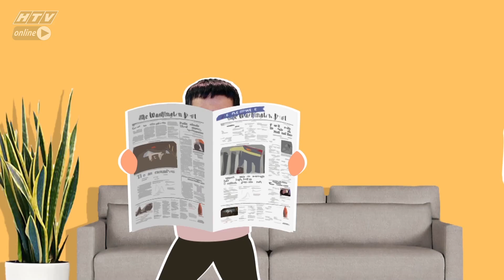Những cư dân hiện đại - Tập 156 Full | HTV FILMS - Phim hài Việt Nam hiện đại hay nhất 2019